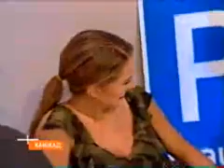Kamikaze - Niels Ruf - Gast: Gina Wild Teil 1/7